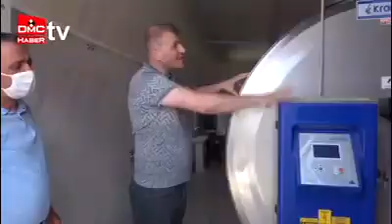İnek çiftliğini süt verimini artırmak için mor renge boyadılar